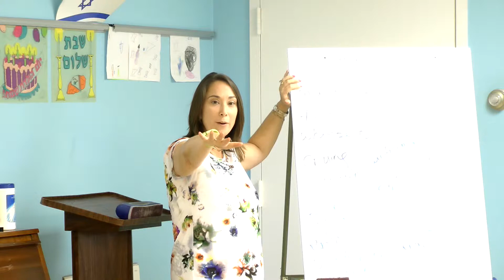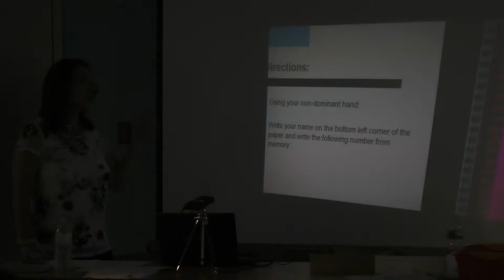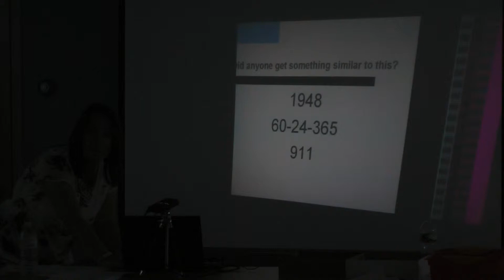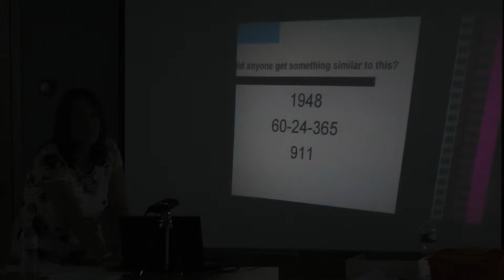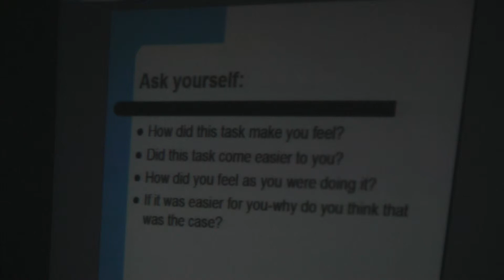Teen Madrichim Training Session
This video is a live teen training session led by Lisa Friedman.

The video originally appeared on the Disabilities Inclusion Learning Center, an online learning tool built as part of the the Union for Reform Judaism-Ruderman Family Foundation Disabilities Inclusion Initiative.  Please visit the link below for more great inclusion resources.